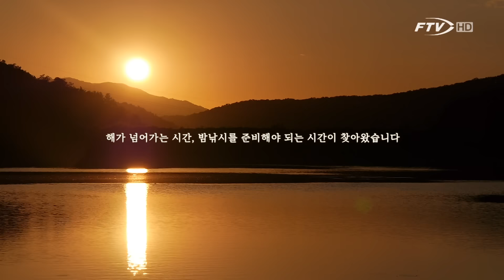[FTV]두칸반의 별이 빛나는 밤 38회 서른여덟 번째 별밤, '한터저수지'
38번째 별밤은 한터지입니다

한터지
주소 : 경기도 용인시 처인구 양지면 대대리 639-1
면적 : 24,000평
수심 : 2~6m
수질 : 계곡수
어종 : 붕어, 잉어, 향어, 메기등
미끼 : 떡밥, 어분, 지렁이